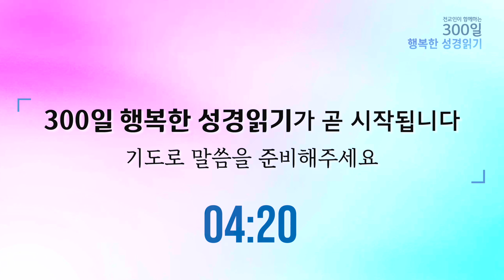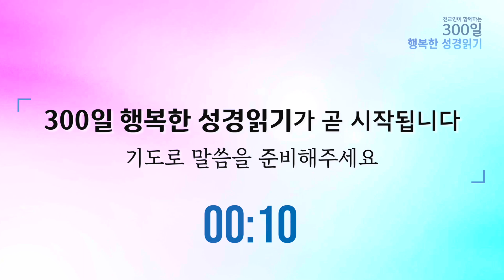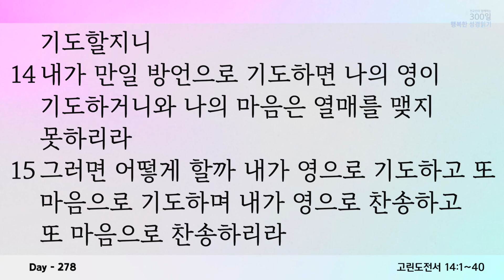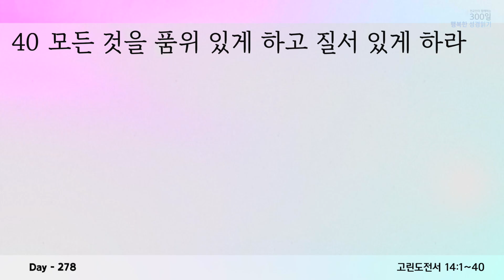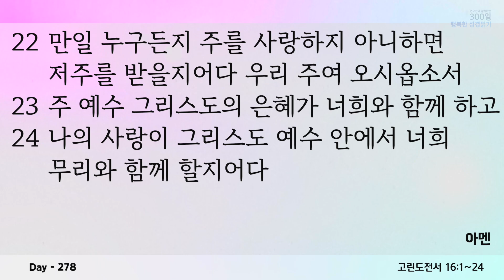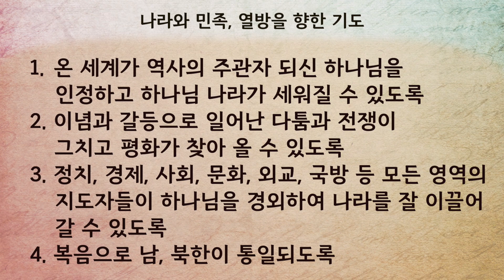2023. 12. 4. (월) 고린도전서 14~16장